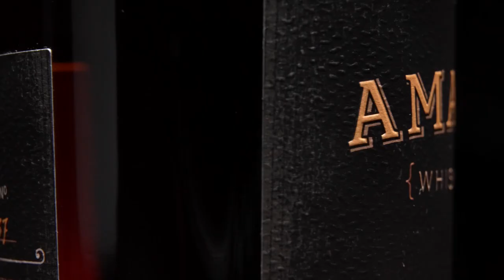Amador Whiskey - Spec Commercial (Sony A7SIII)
Spec Commercial for this fine bottle of whiskey from Amador Whiskey Co. using the Sony A7SIII.